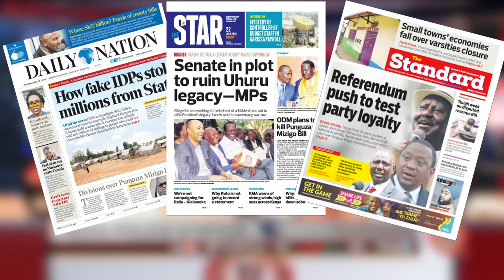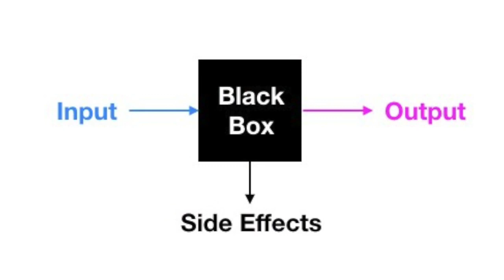CS ROTICH ARREST A POLITICAL STRATEGY? | ATTACK ON DEPUTY PRESIDENT RUTO 2022 VOTES